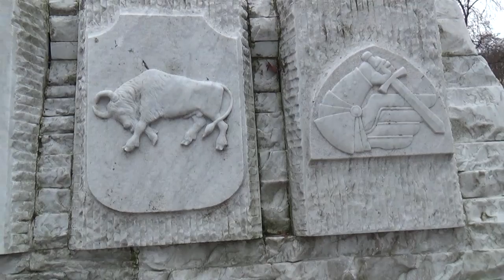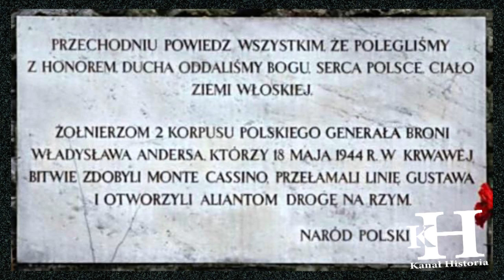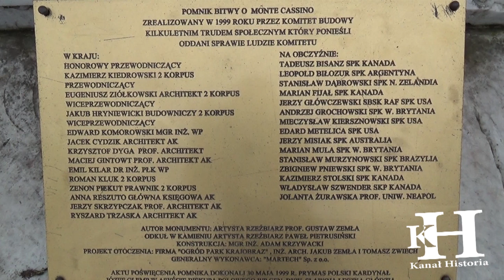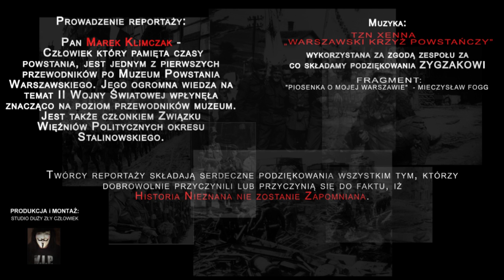Zapomniane Pomniki Warszawskie: Pomnik Monte Casino 1944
Historia Nieznana Zapomniana zapraszana reportaż: Zapomniane Pomniki Warszawskie: Pomnik Monte Casino 1944

Wspierając Fundacje Szaniec - wspierasz nasze działania i pracę jaką wykonujemy na rzecz historii by nie została zapomniana. Liczy sie każda darowana złotówka jaką możesz przekazać na konto Fundacji Nr rachunku 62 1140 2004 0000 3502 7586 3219

Programy prowadzi Pan Marek Klimczak wieloletni przewodnik wolontariusz, ofiara prześladowań  systemu lat 44 – 56, od września 2004 r. przewodnik po Muzeum Powstania Warszawskiego. Pan Marek pamięta czasy powstania, jest członkiem Związku Więźniów Politycznych okresu Stalinowskiego i jak wspomnieliśmy jest jednym z pierwszych przewodników po Muzeum Powstania Warszawskiego. Jego ogromna wiedza na temat II Wojny Światowej wpłynęła znacząco na poziom przewodników muzeum.